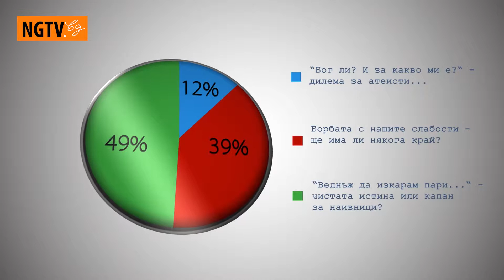„Веднъж да изкарам пари...“ - коментар, еп.22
Избрали сте да поговорим за тема номер 2 - „Веднъж да изкарам пари...“ – чистата истина или капан за наивници? Доста голям процент – 49 % - почти половината от всички анкетирани си задават този въпрос – „имат ли парите потенциала да ми решат проблемите“?
Сега, аз не съм пастор или поп, но мога да говоря от позицията на читател и ползвател на книгата Библия. Това е удобно, защото ако се усъмните в нещо казано - веднага може да го проверите.
Съмнението е добро нещо. Така че - съмнявайте се и проверявайте.
И ние така ще направим по темата пари и вяра. Ще се съмняваме и ще дискутираме заедно със сценариста на Роговете Иво Ганчев.